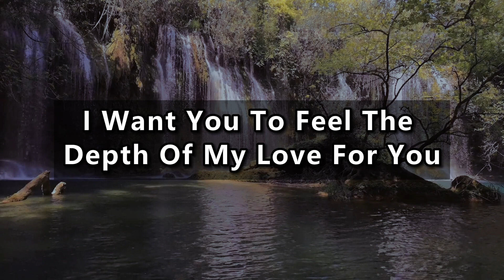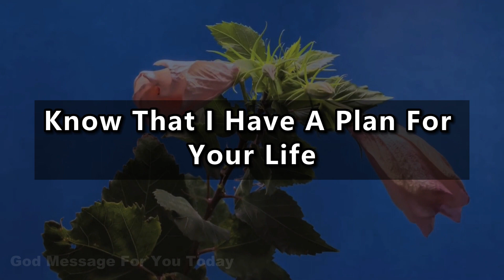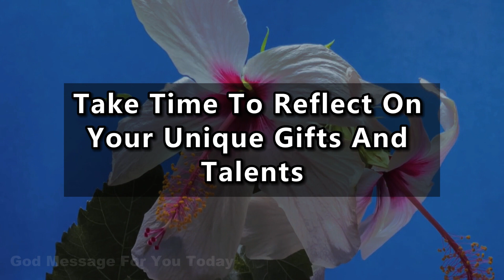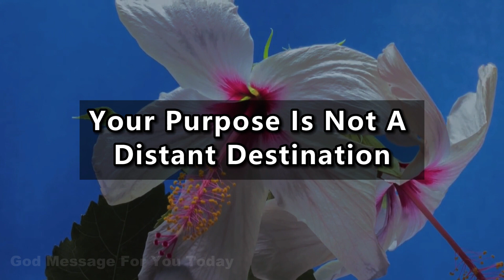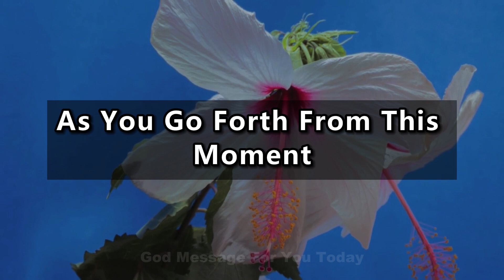All things work together for... | God Message for You Today | Spiritual Inspirational Messages